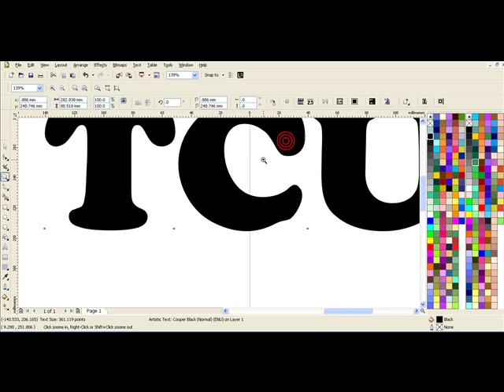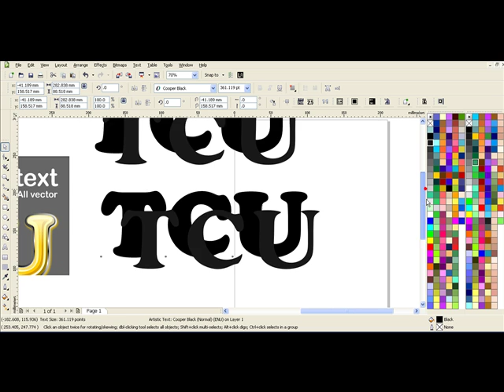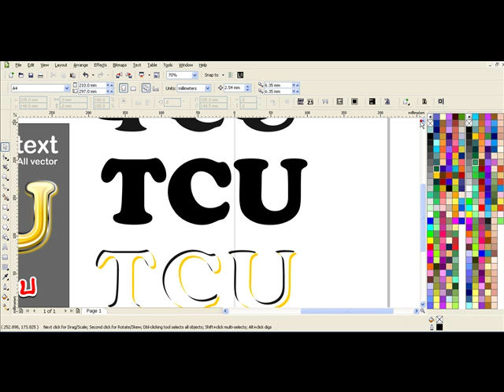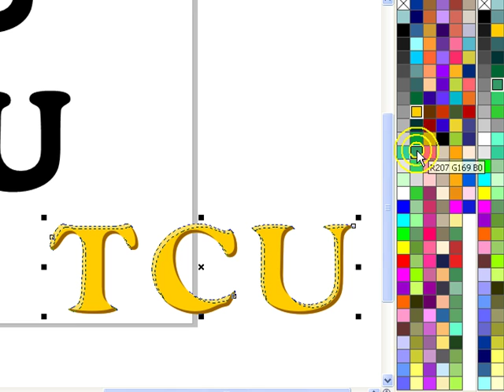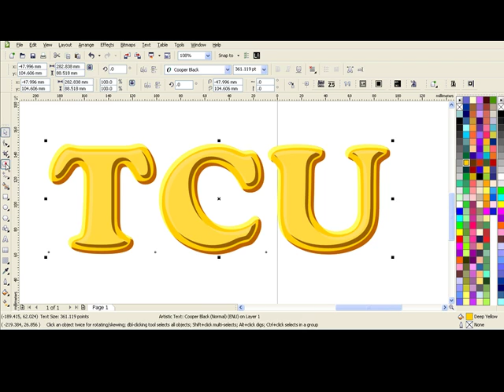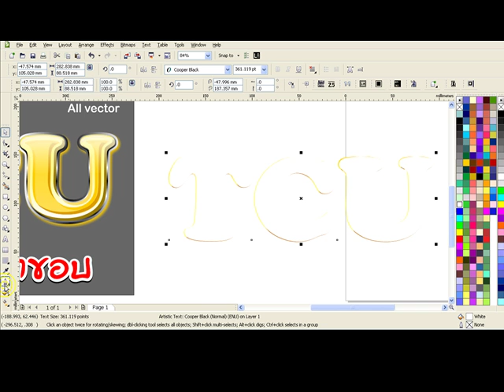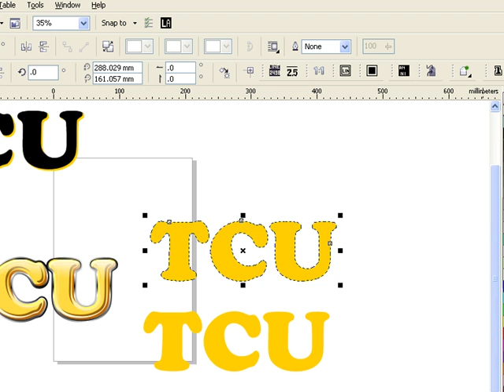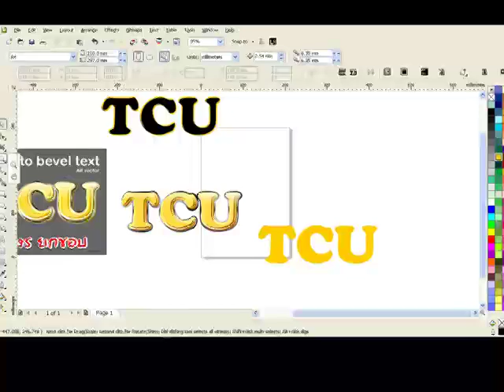488.Howto bevel text วิธีทำตัวอักษรยกขอบ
จะเป็นหลักการ แบบเดียวกับเครื่องมือ bevel แต่ว่ายึดหยุนกว่า
เนื่องจากเป็นคนล่ะชิ้นทำให้ลงสีได้อิสระกว่า

วิธีทำเริ่มจากตัวอักษร
กด + ที่คีย์บอร์ด เพื่อเป็นการก๊อบปี้ ซ้อนกัน
จากนั้นใช้ กดคีย์ลูกศรซ้ายหนึ่งครั้ง ตามด้วยคีย์ลูกศรลง1ครั้ง
แล้วจับสองชิ้นไว้ แล้ว กด ปุ่ม back Minus Front เพื่อตัดให้ได้ขอบยกล่าง

ทำแบบเดียวกับอีกชุด กดคีย์ลูกศรลงหนึ่งครั้ง ตามด้วยคีย์ลูกขวา1ครั้ง
แล้วจับสองชิ้นไว้ แล้ว กด ปุ่ม back Minus Front เพื่อตัดให้ได้ขอบยกบน